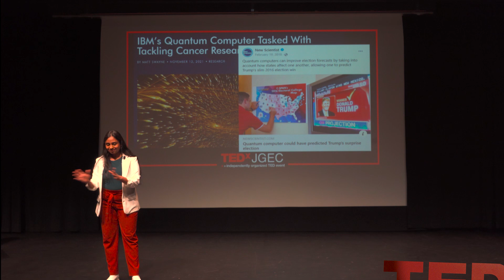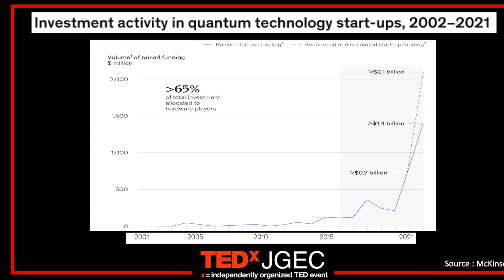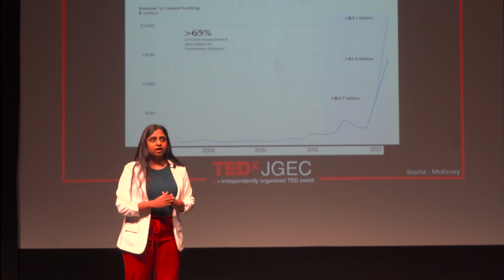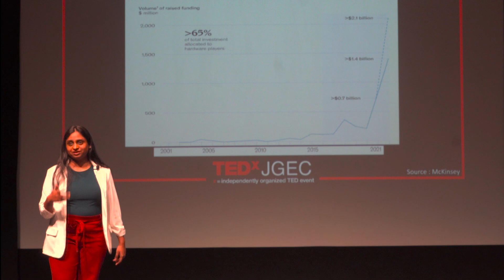Quantum Beyond Tabloids | Sristy Agarwal | TEDxJGEC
Quantum Beyond Tabloids - Sristy Agarwal
Sristy is a PhD Scholar in Quantum Information Science. Her primary research interest lies in developing quantum technologies to transform our lives. She is jointly asociated with NIST and JILA where apart from her own research, she enjoys interacting with labs to learn about cutting edge research tech. This talk was given at a TEDx event using the TED conference format but independently organized by a local community.